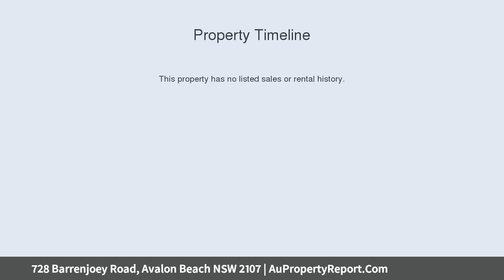728 Barrenjoey Road, Avalon Beach NSW 2107 | AuPropertyReport.Com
728 Barrenjoey Road, Avalon Beach NSW 2107
Property Type: house
Bedrooms: 3
Bathrooms: 3
Car Space: 1